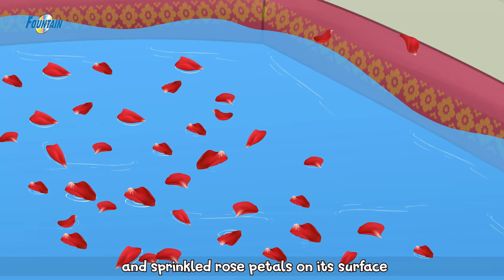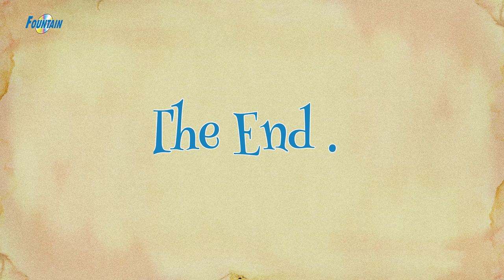Prințesa Rose și Pasărea de Aur | Povesti Pentru Copii | Basme În Limba Română | Desene Animate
Prințesa Rose și Pasărea de Aur | Povesti de adormit | Povești pentru copii | Desene animate | Basme În Limba

🎵 Daca vreti sa fiti notificat cand apare un cantec nou dati! 🐶🐹

🐶 Listă de redare 🎶

Cele mai frumoase cantece si povesti pentru copii, animate 2D